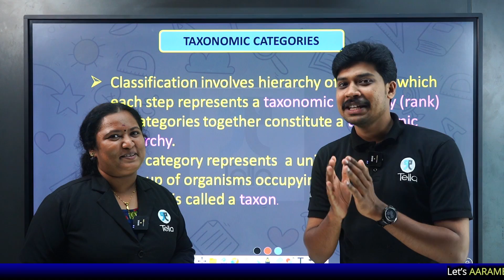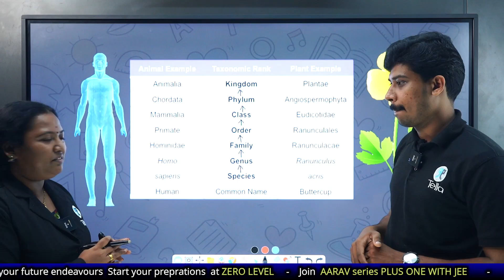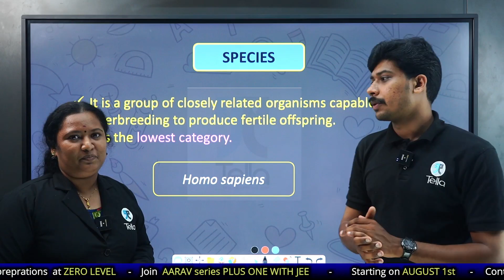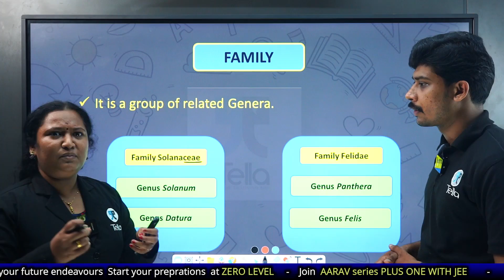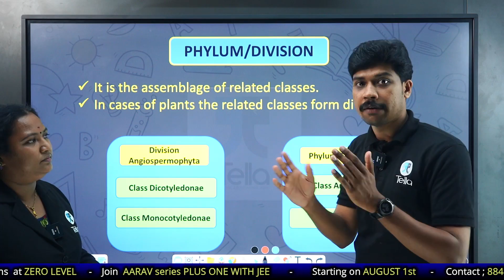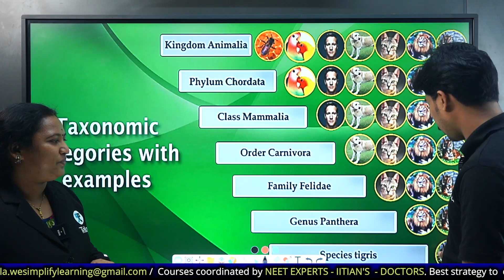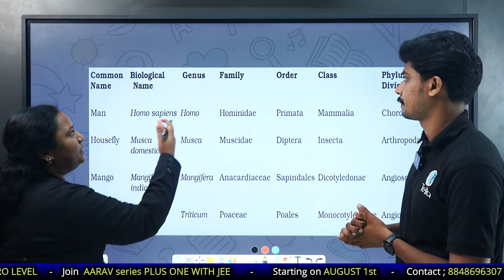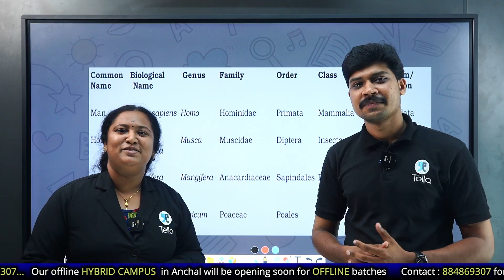Living World Part 2 Free ആയി പഠിക്കാം ! | Tella Classes | Neet | Ncert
NCERT topic wise free classes are being uploaded.
In this video, we're introducing the Living World. Tella Classes is the perfect place to learn and memorize NCERT concepts and get started with your studies for the NEET (National Eligibility cum Entrance Test) exams.

We cover everything you need to know about the classification of the living organism in this introduction video. If you're ready to learn more about the Living World and start studying for the NEET / BOARD exams, then this video is for you!

നിങ്ങൾക്ക് ഒപ്പം ഉണ്ട് Tella classes!

( Tella Community ) for study materials and questions